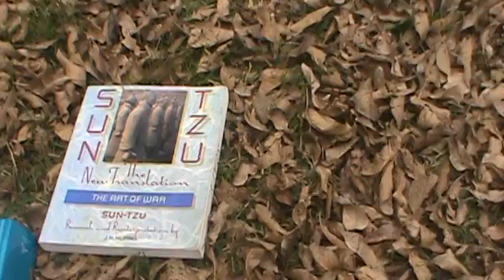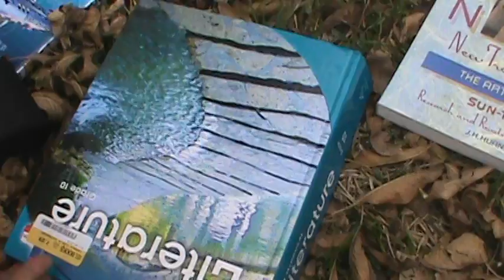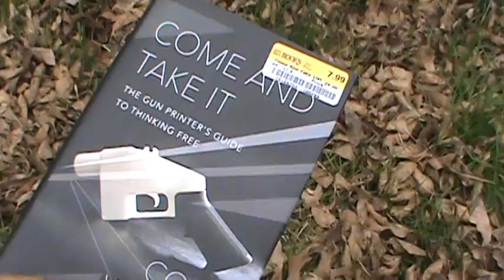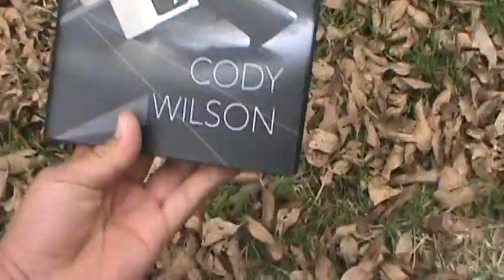My Reaction to the Parkland Shooting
Sorry for the poor sound quality, however I felt like I needed to do this in order to let some emotion out. This is simply meant to provide people with an alternative way of thinking and some peace of mind in the wake of such an event.

Is it weird if your schoolstarts playing music on the P.A system? Specifically Pumped Up Kicks.